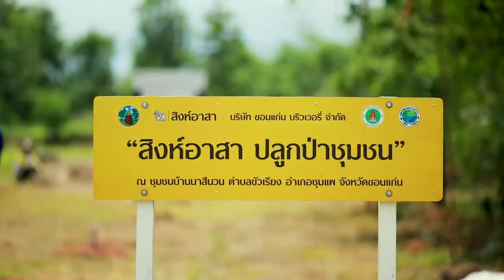ภาพข่าวโครงการสิงห์อาสาสร้างแหล่งน้ำชุมชนอย่างยั่งยืน ต.ขัวเรียง อ.ชุมแพ จ.ขอนแก่น 20 พฤษภาคม 2565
1.คุณฌานนท์ โปษะยะจินดา
กรรมการผู้จัดการบริษัท ขอนแก่นบริวเวอร์รี่ จำกัด
2.อรรถสิทธิ์ พรหมสุข
ผู้จัดการฝ่ายงานกิจกรรมเพื่อสังคม บริษัท บุญรอดบริวเวอรี่ จำกัด
3.ผศ.มัลลิกา สรีสุธรรม
คณะเกษตรศาสตร์ ม.ขอนแก่น
4.นายอัครเดช  แฝงโพธิ์ (น้องอัค)
มหาวิทยาลัยเทคโนโลยีราชมงคลอีสาน วิทยาเขตขอนแก่น
5.นางสาวจารวี  เทียนคำ(น้องเชอรี่)
6. นายอนุชา  วันเพ็ญ (น้องเหล้า)
วิทยาลัยเทคนิคขอนแก่น